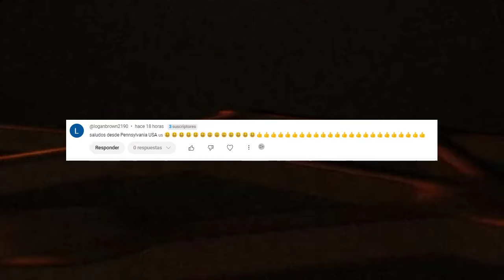Noticia del Día Edición Medio Día: Programación del 2 de julio del 2024.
La Administración del Seguro Social pagó los cheques a un amplio grupo de personas jubiladas.

0:00 Intro.
0:10 Seguro Social: beneficiarios y montos de pago del miércoles 3 de julio.
8:35 Saludos y Outro.